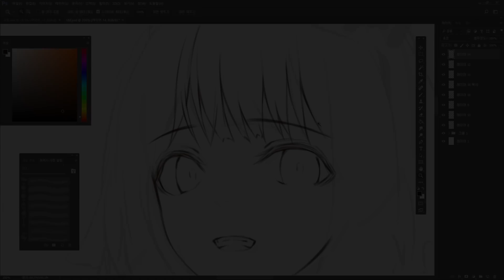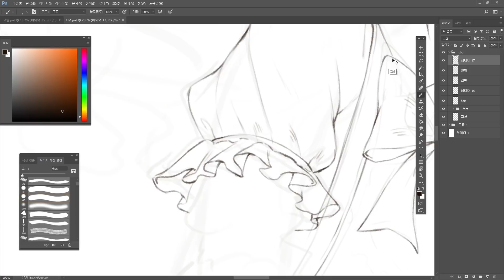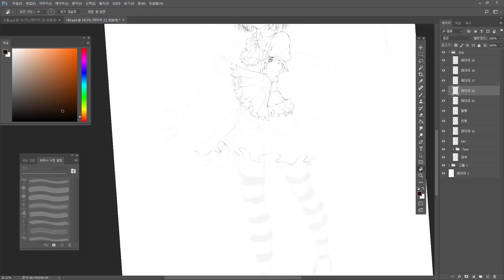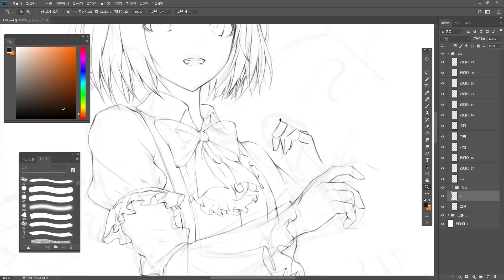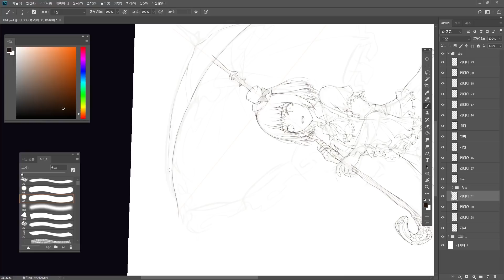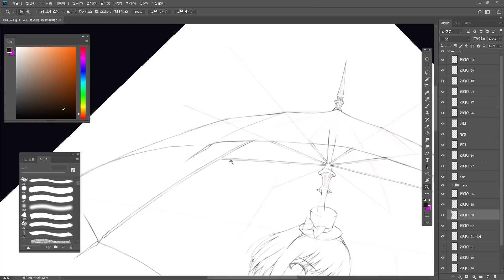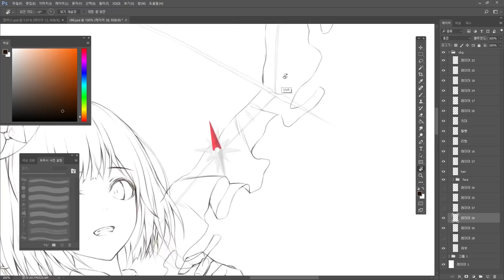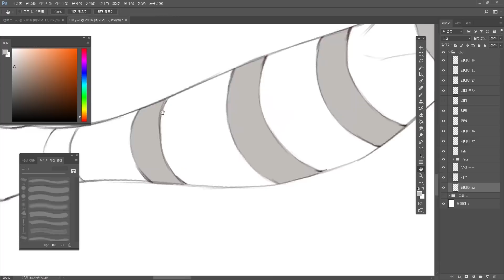고딕풍 소녀 선화 스피드 페인팅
히쌤표 커다란 양산을 든 고딕풍 소녀 선화 스피드 페인팅입니다.

00:00 ~ 07:51

07:51 ~ 15:05

15:06 ~ 20:14